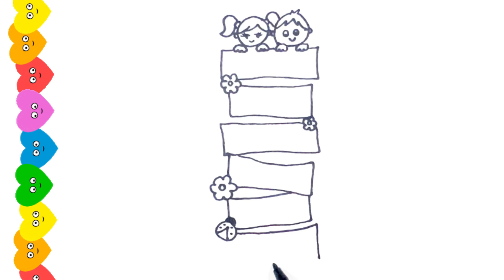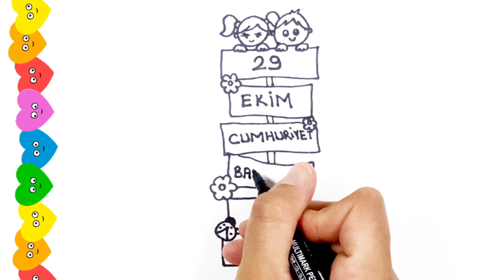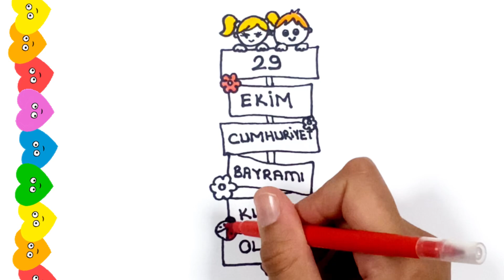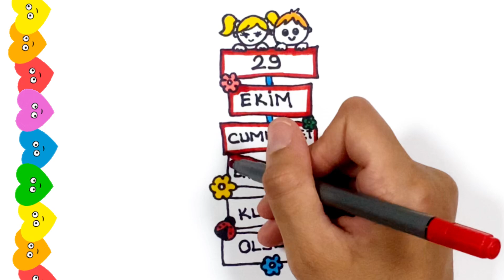29 EKİM CUMHURİYET BAYRAMI RESMİ ÇİZİMİ - CUMHURİYET BAYRAMI RESMİ ÇİZİMİ